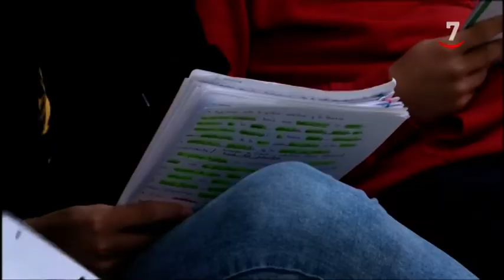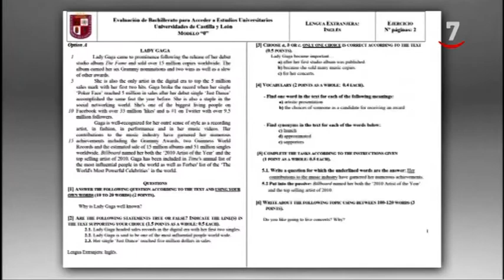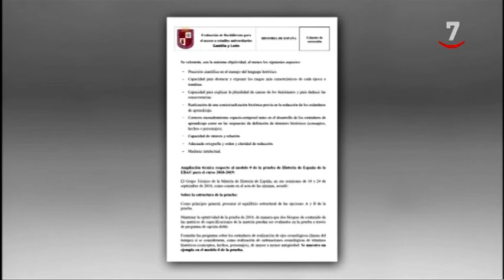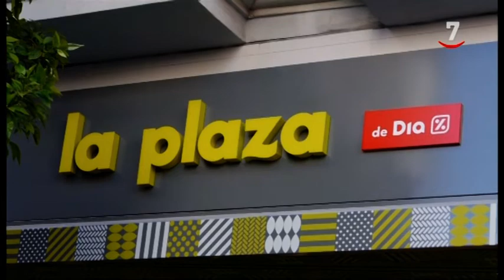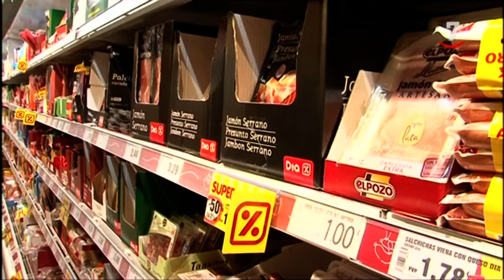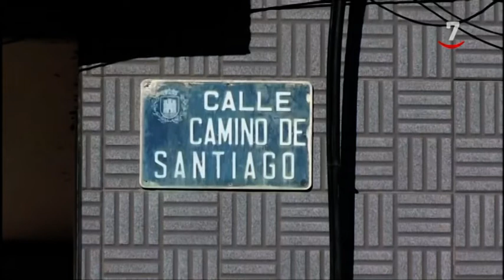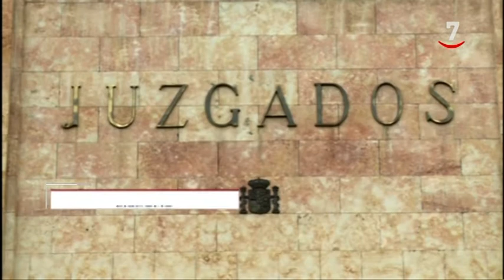CyLTV Noticias 14.30 horas (08/02/2019)